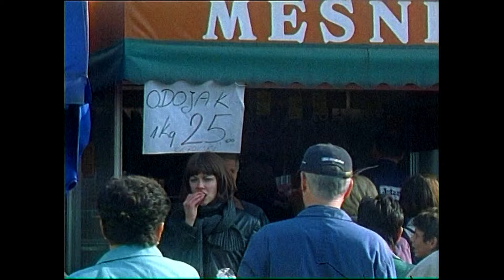Fali V - Ona zna